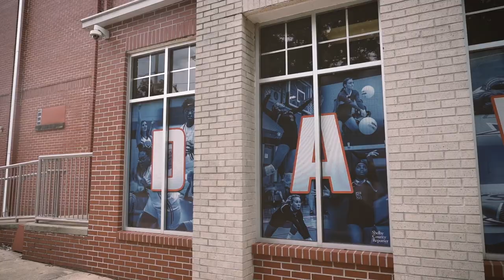WELCOME TO MONTEVALLO...TEACHERS EDITION!